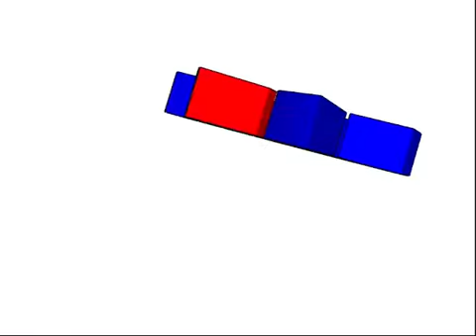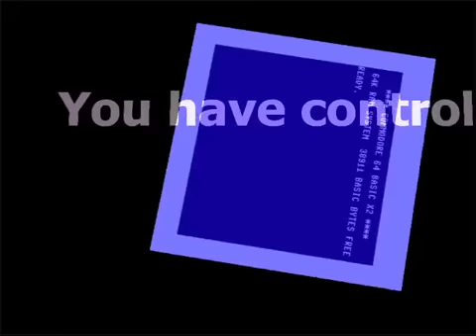Virtual Future by The Tremendous Trio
Demo PC 2007